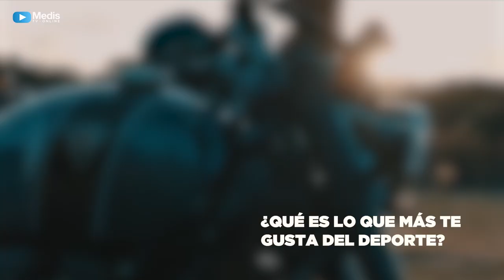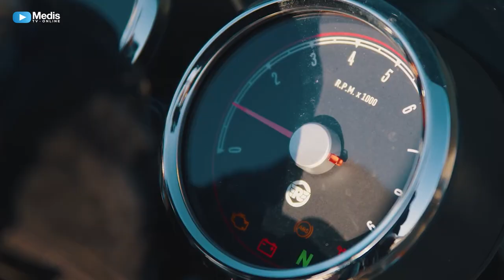🏍💨 SONIA ORDÁS "La vida detrás del influencer de la moto"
Motera, actriz, Community Manager, creadora de contenido, rehabilitadora veterinaria y muchas cosas más…  Es decir, ¡Un pack completo!.

Sonia Ordás ha estado en nuestro set de Medis TV abriendo todos sus secretos. Esperamos que disfrutes de su entrevista.

🔔  ¡Y claro! si te mola este proyecto quédate, suscríbete y haz click en la campanita para que disfrutes de las siguientes 7 entrevistas que tendremos cada miércoles por aquí, a las 20:00 hrs.

👊🏼 ✊🏼 💨  Gaaass .